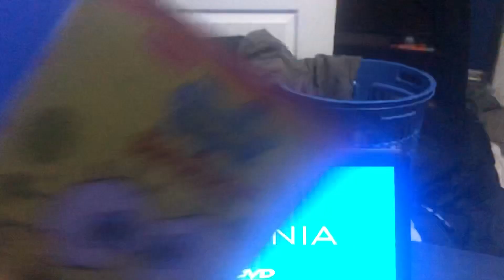Spongebob sea stories 2002 dvd